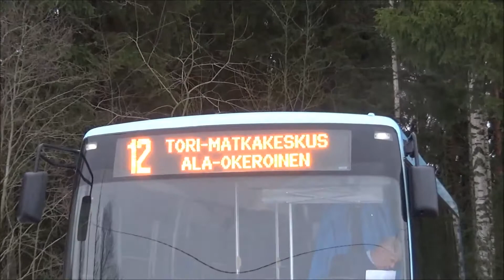Lahden seudun päätepysäkit Ala-okeroinen